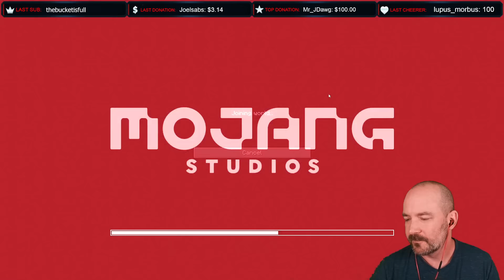Hermitcraft - Factory, Shopping, and Warts!